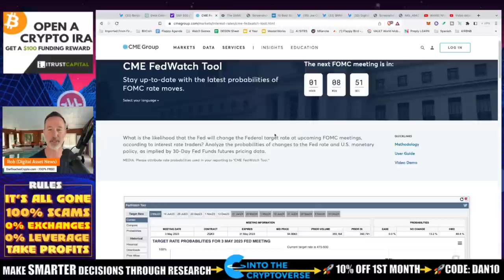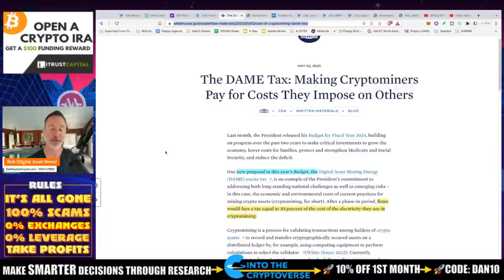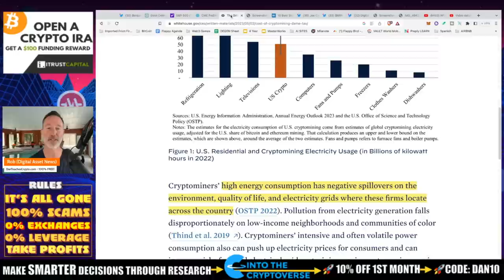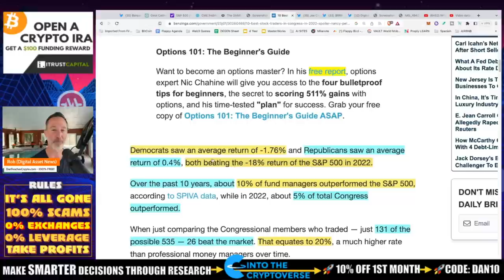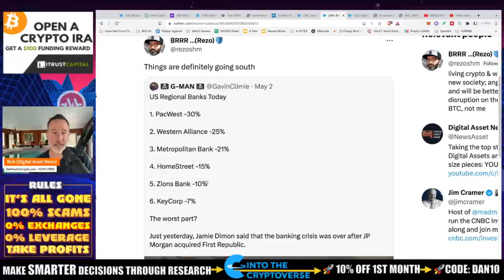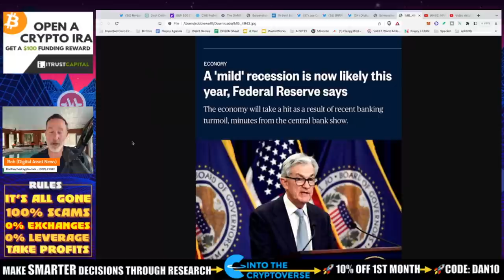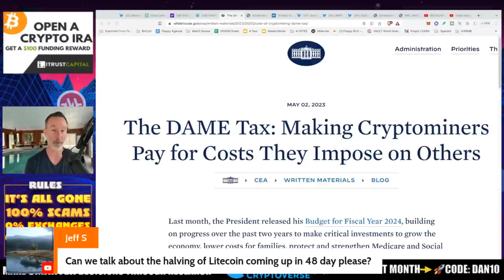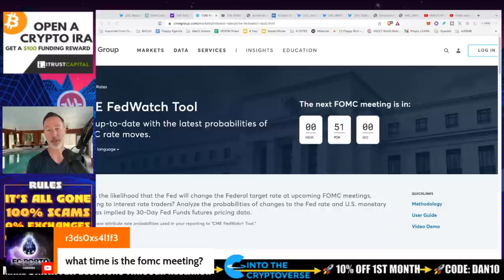MASSIVE 30% TAX COMING FOR CRYPTO PLUS FED RATE HIKE.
The Biden Administration wants to put a BIG tax on bitcoin mining to the tune of 30%. Is it me or does this administration NOT like crypto? Also, Fed chair Jerome Powell will probably raise rates. Zzzzzz.

●▬▬▬▬▬▬CELSIUS/VOYAGER TIMELINE▬▬▬▬▬▬▬●

●▬▬▬▬▬▬CRYPTO ESSENTIALS▬▬▬▬▬▬▬●

●▬▬▬▬▬▬▬▬FOLLOW D.A.N.▬▬▬▬▬▬▬▬▬▬●

●▬▬▬▬▬▬▬▬STRATEGIES▬▬▬▬▬▬▬▬▬●

●▬▬▬▬▬RECOMMENDATIONS▬▬▬▬▬●